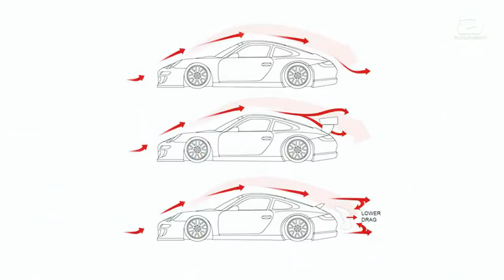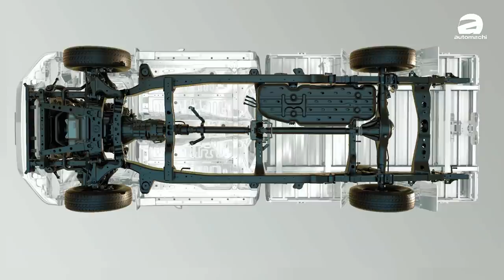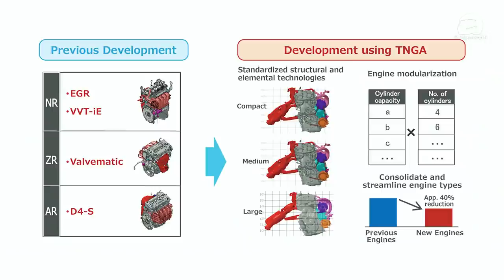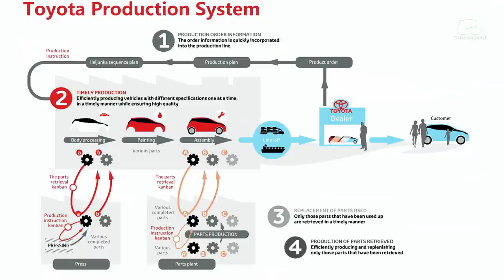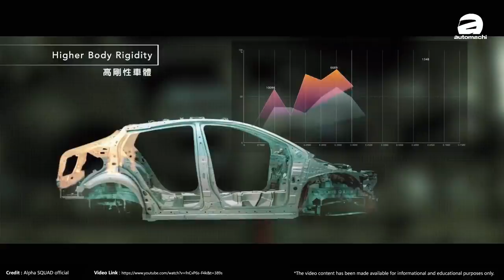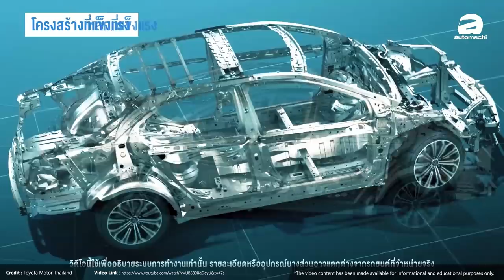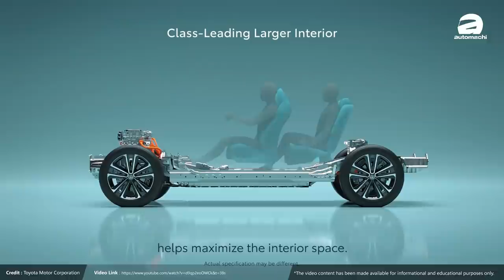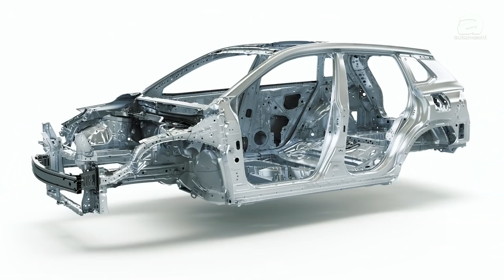Toyota GR Yaris 原来有 Corolla 的血统？ TNGA 原来这么geng！（汽车小百科）｜automachi.com 马来西亚试车频道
自从首款 TNGA 车型在2015奶奶发布之后，这个平台就成了 Toyota 最大的卖点之一，但是相信很多的消费者依旧不懂 TNGA 到底是什么，所以这一次洗车老就带来了他的 GR Yaris 和大家讲解一下什么事 TNGA ，而且你可能不知道的是原来最佳家庭车 Corolla Altis 的血统居然出现在 GR Yaris 上！这是为什么呢？来看看这期的知识影片吧！